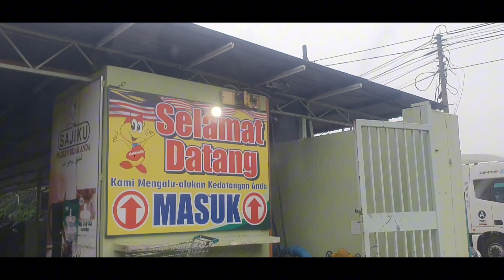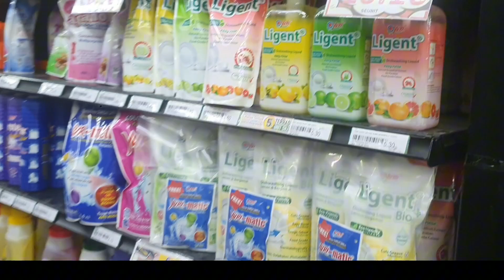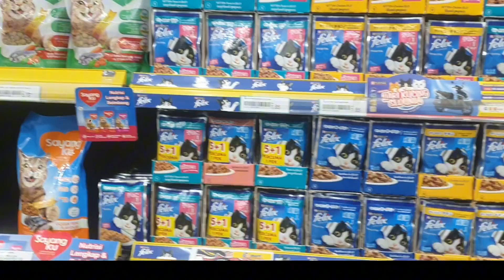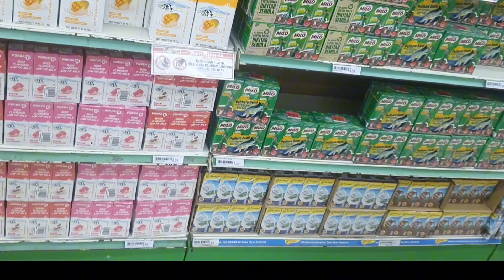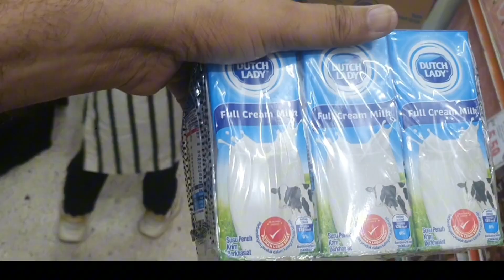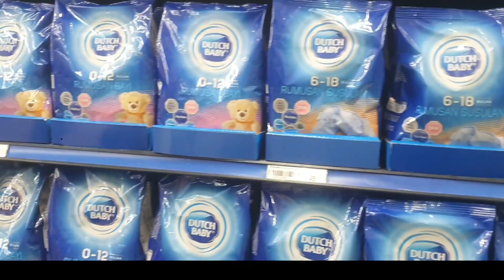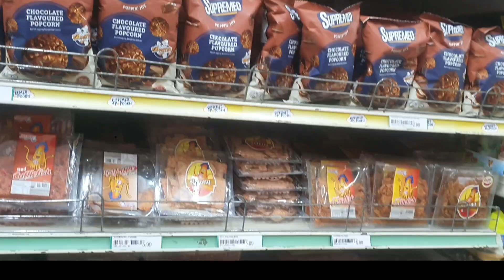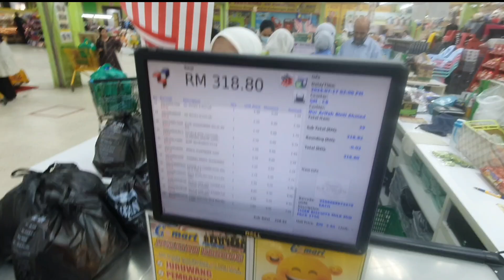Supermarket in Malaysia